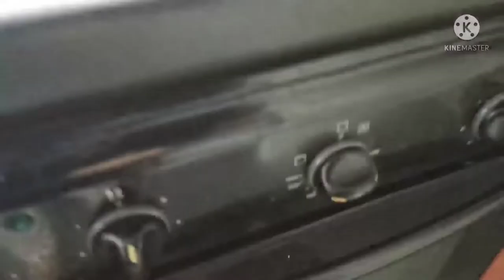Aaj baniey Oilfree fish & desi naan breakfast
nice weather

This channel is about daily family routine in Germany 🇩🇪. This channel also provide entertainment. Shopping of different Markets.
Visit of different places of Germany. All Punjabi style and fast food cooking recipes will be here.